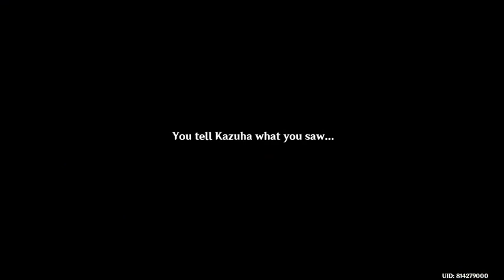Daily | Genshin Impact 2.8 #430 | Let's Play Summertime Odyssey P5